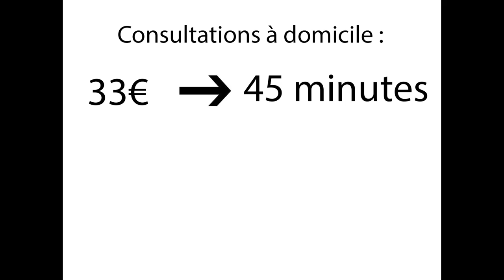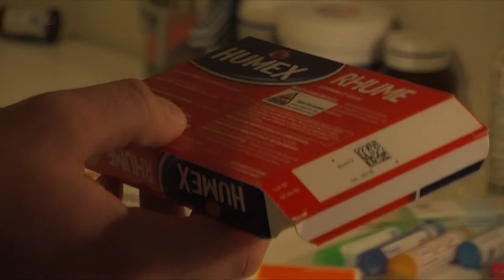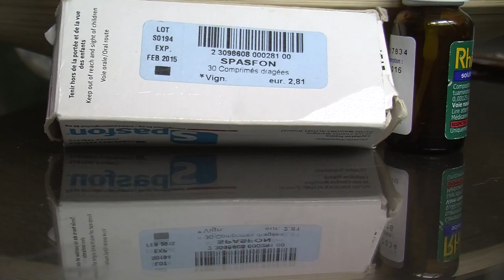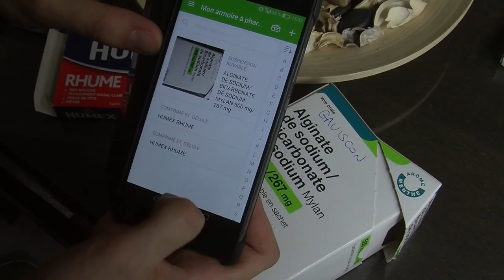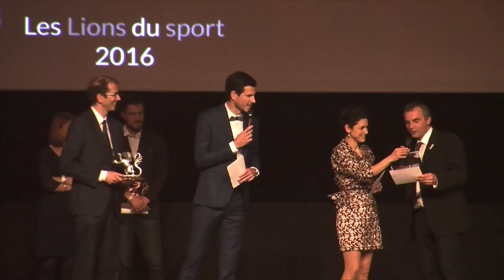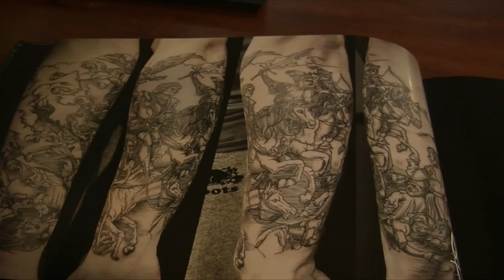ISCPA LYON | JT du 07 février 2017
La section TV des 3e année en journalisme de l'ISCPA Lyon partagent ce journal télévisé du 07 février 2017. Au programme : des médecins en colère, une analyse de la communication de François Fillon et les tendances actuelles des tatouages, entre autres.